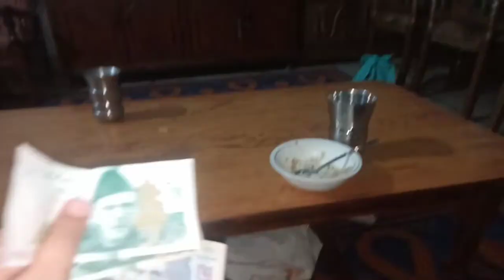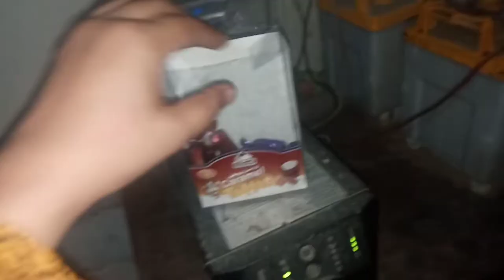Fun Time in Life...